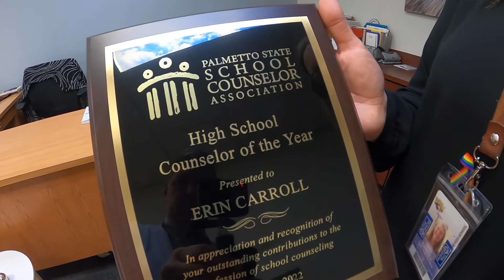Erin Carroll - School Counselor's Week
It's National School Counseling Week, and today, we honor Erin Carroll from Eastside High School. She says school counselors have seen an uptick in students’ anxiety, a combination of getting prepared for college as well as dealing with the pandemic. As a high school counselor, Erin makes sure students know they have an advocate at school to guide them. Erin was recently selected as the SC High School Counselor of the Year. Congratulations!